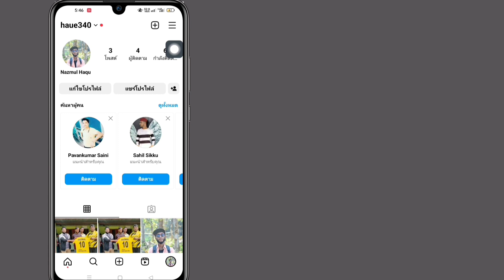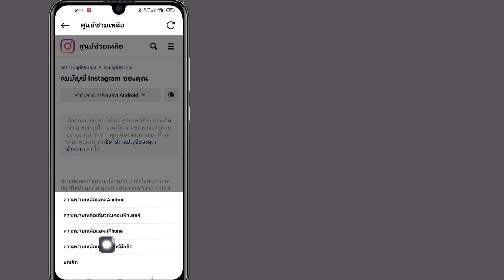วิธีลบบัญชี Instagram (กระบวนการใหม่) | ลบบัญชี Instagram อย่างถาวร 2023 | ลบบัญชีอินสตาแกรม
วิธีลบบัญชี Instagram (กระบวนการใหม่) |  ลบบัญชี Instagram อย่างถาวร 2023

คุณต้องการลบบัญชี Instagram ด้วยกระบวนการใหม่หรือไม่?  ถ้าใช่ วิดีโอนี้เหมาะสำหรับคุณ  ในวิดีโอนี้ ฉันจะแสดงวิธีลบบัญชี Instagram อย่างถาวรในปี 2023